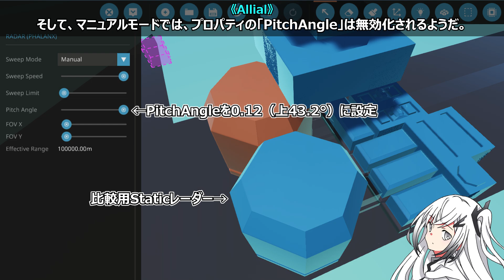【Stormworksアプデ】履帯とレーダーのアップデート【V1.15.2】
00:11 新たな履帯/転輪
00:36 レーダーの新コンポジット

ストームワークスアップデート速報。
2025/8/7、v1.15.2 - The Tank Tracks Update
幅の広い小型転輪と、レーダービーム操作用のコンポジット入力が追加されました。簡単に紹介します。